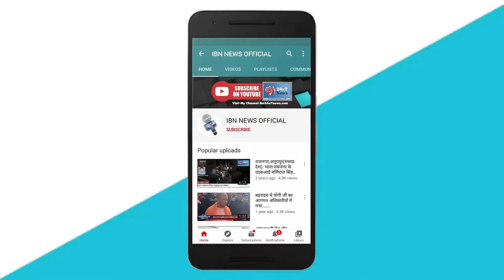चौरी_चौरा विधानसभा के नागरिकों ने किया सरवन निषाद का विरोध ,जलाया पुतला